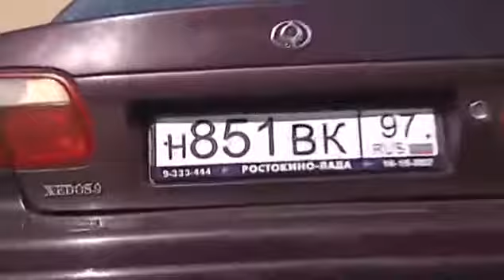Тайная стража (2005) 3 серия - car chase scene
Audi-100 vs Mazda Xedos